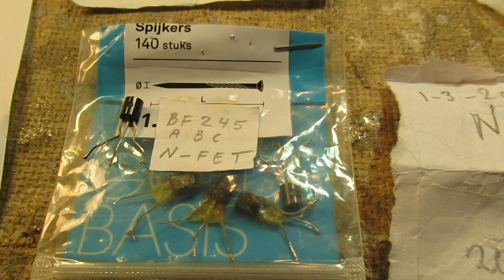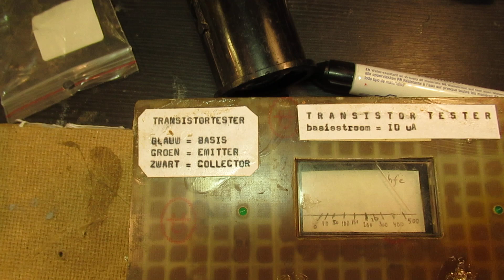Something about small signal transistors/small signal FETS, their properties & amplification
Please read the textbox first. Video about the basic properties of small signal transistors and small signal FETS. When you do electronics it is often not necessary to buy all types of transistors. Famous transistor of the 1970's: the 40673 VHF/UHF dual gate MOSFET.

Many circuits can be made with the BC 547 b (NPN) and the BC 557 B (PNP) and (radio circuits) with the BF 245 FET. You can use the BF 245 A, or B, or C. The “C” is the best option, the BF 245 C is less vulnerable to static charges.

When a static charge via the antenna meet the Gate of the BF 245 (A,B,C) that FET transistor is immediately defective. So shortcut the antenna of a BF 245 FET/BF 256 B FET Gate circuit to ground (gate to minus/ground) when the radio is not in use.

For small signals a good use is the FET BF 245 B or C. It is an old school Philips FET, perhaps somewhat obsolete, but perhaps still available now in 2021. BF 256 is a good replacement.

Ideal applications: radio applications, say the front end of a radio receiver between 10 KC and 18 MC or 30-40-50 MC where the Gate of the BF 245 or the BF 256 B (same pin connections) is connected to the tank circuit/coil with a tuning capacitor between its Gate and Ground (minus).

The FET BF 256 B has the same pin connections, also a N-FET and with the same properties. Study in all cases the datasheet on the www. for their maximum transition frequency, maximum working voltage, maximum gate capacitance etc.

For small signal transistors the BC 547 B (NPN) and its brother/sister the BC 557 B (PNP) are the ideal transistors. For medium power applications the BD 139 (NPN Silicon, originally developed by Philips in the Netherlands) is the best transistor because of its high amplification factor (70-150). And its brother/sister is the BD 140 (PNP), medium power transistor with a very high Hfe of (say) 70-150. You can use them (BD 139-BD140) as a complementary pair in an audio amplifier.

Very important: the BD 139 can handle a high voltage on its base (80 Volts) compared to the voltage between Collector and Emitter. That is unique in radio land.

In both cases, regarding the BC 547 (NPN) - BC 557 (PNP) and the BD139 (NPN) - BD140 (PNP) these transistors can be used up to 9 Mega Hertz. In specific applications even higher, say to 30 MHZ, especially the BD 139 can even work up to 150 MC.

Study the datasheets on the www. and their so called “transition frequency”. That is the maximum working frequency where such a transistor has an amplification of (only) “1”.

In general that means that the transition frequency is the highest frequency where the transistor “works” and still amplifies x 1 (that is not much…..).

The BC 547 (NPN)/BC 557 (PNP) and the BD 139(NPN) / BD140 (PNP) work properly with a lot of amplification in a broad frequency and, say from 1 Hertz to surely 9 MHZ and the BD 139 even much higher say to 100 MC or even 150 MC.

There are more than 1000 Video’s on my YT channel. I only do analog electronics: audio amplifiers, analog measuring devices, radio circuits, etc. etc. Also many (test) generators for all kinds of waveforms, both in the audio range and HF. And “switch” circuits like the Schmitt triggers acting on different input voltages, 555 circuits and circuits of basic electronics issues like “Ohms law”, resistance properties, capacitance properties, the capacitors testing process, electronic “matching” in audio circuits and audio amplifiers, audio pre amplifiers, microphone amplifiers, etc. In all cases you find the schematic inserted in the video.

When you search, search always “NEWEST FIRST” to get the right overview. You can also search via the “looking glass” on my Channel trailer via keywords like ”audio”, “radio”, “amplifier”, “filter”, “Shortwave”, “transistor”, “FET”, “oscillator”, “generator”, “switch”, “schmitt trigger” etc; so the electronic subject you are interested in. My books about electronics & analog radio technology are available via the website of "LULU”, search for author “Ko Tilman” there.